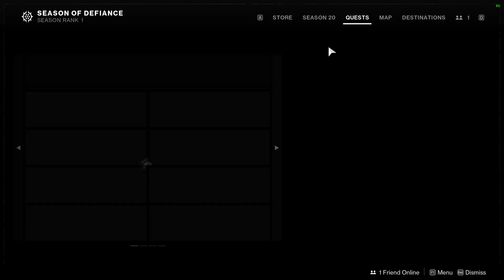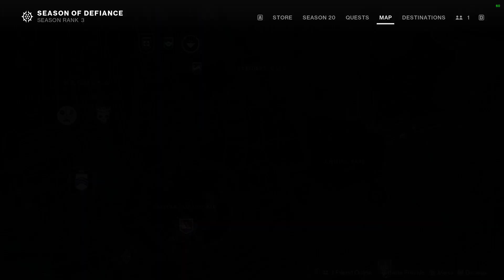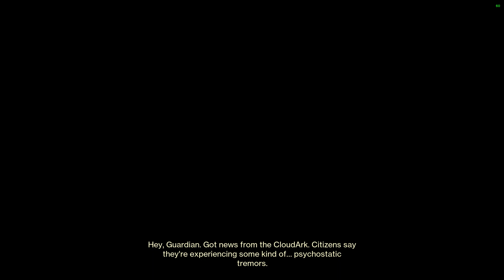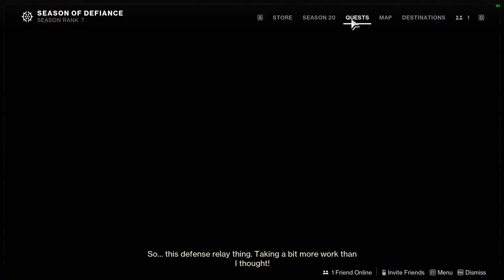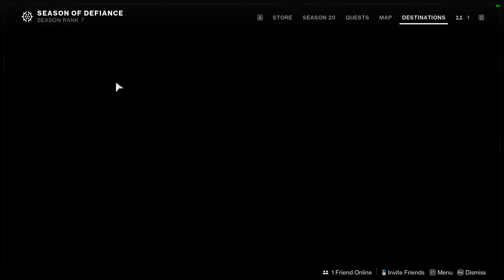All Destiny 2 Lightfall Steps 1-21 Quests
All Destiny 2 Lightfall Steps 1-21 quests video. Lightfall All Steps 1-21 Destiny 2 missions guide & locations.

All 21/21 Destiny 2 Lightfall quest steps.
00:00 Step 1-3 Lightfall Steps  - Complete Under Siege mission
20:00 Step 4 Nimbus Visited
21:04 Step 5 Lightfall Step - Downfall
52:45 Step 6-7 Lightfall Step
56:26 Step 8 Breakneck Destiny 2 Mission
01:22:52 Step 9 Nimbus Visited
01:24:23 Step 10 Destiny 2 On the Verge Mission
01:45:30 Step 11 Destiny 2 No Time Left Mission
02:11:20 Step 12 Nimbus Visited
02:13:07 Step 13 Destiny 2 NyperNet Current strike
02:26:18 Step 14 Step Nimbus Visited
02:27:40 Step 15 Step Headlong mission
02:47:19 Step 16 Step Desperate Measures mission
03:19:29 Step 17 Step Zavala Visited
03:21:17 Step 18 Step Ikora Visited
03:23:13 Step 19 Go to the Hall of Heroes and meditate to receive Strand subclass Destiny 2
03:24:54 Step 20 Aspect purchased - Weaver's Call, Mindspun Invocation
03:26:02 Step 21 Final Numbus talk

Destiny 2 Lightfall - Season of Defiance, Neptune Neomuna planet is a mmorpg virtual online game created by Bungie available on PC, Xbox and PlayStation.